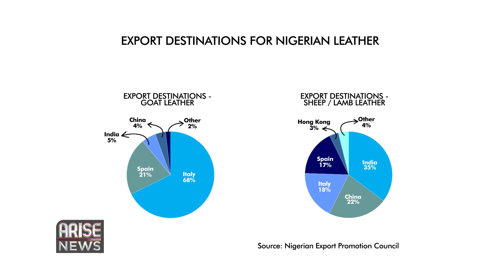HOW FASHION IS EXPLOITING NIGERIA’S WILDLIFE - GO WILD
Coming up next on The Morning Show is the Go Wild Series where we look at pressing environmental issues. In today’s episode, ARISE Environment Correspondent Laila Johnson-Salami takes us behind the scenes of the fashion industry and how it is exploiting wildlife like snakes and crocodiles. From luxury handbags to designer accessories, the demand for exotic skin is pushing incredible species towards extinction. She sends in this report.